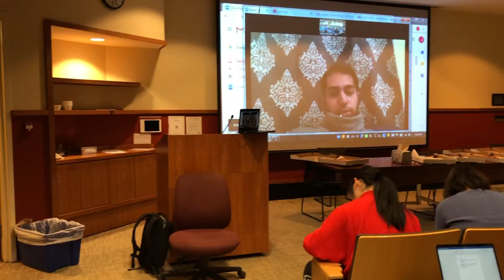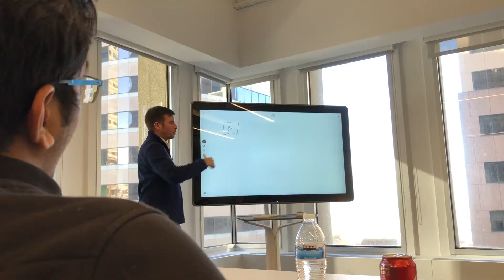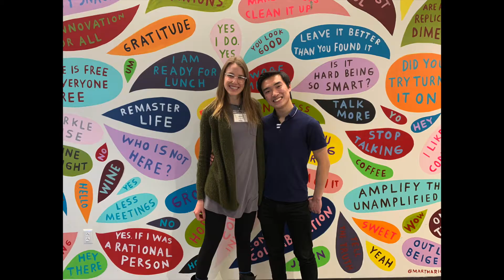Second Half of 2019 In Review | Joseph Chen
Coronavirus got me social distancing and confining myself at home. Instead of doing work, I made this video because I haven't posted in a while. Definitely not the best I could do, I just wanted to slap some videos together and call it a day! :) It's just for memories, nothing more. Not a portfolio video.